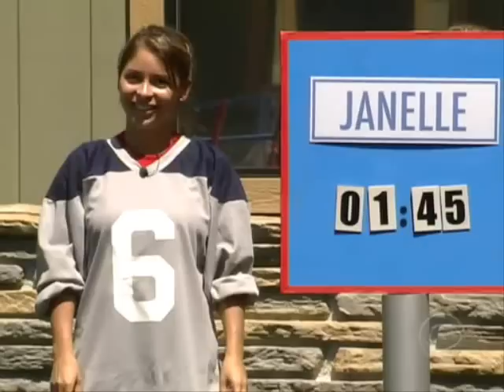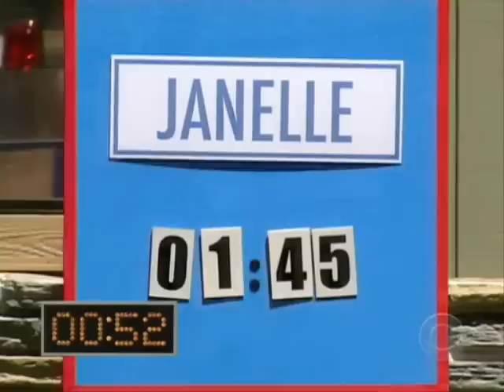BB6 USA EP19 PT3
Veto competition "Big Brother Hockey Rink", veto meeting, eviction, HOH "On the House".